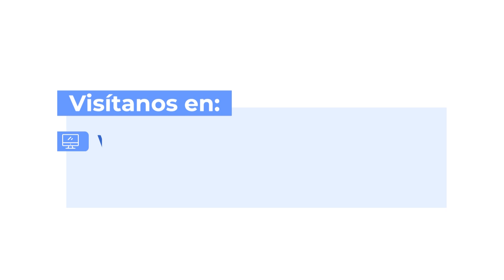Asociación de artesanos IUIAI WASI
Desde el año 2018 la UAEOS comenzó un trabajo de acompañamiento y fortalecimiento a un grupo de 18 mujeres y 2 hombres que decidieron trabajar bajo el modelo asociativo con la Asociación de Artesanos IUIAI WASI del resguardo Condagua en Mocoa, Putumayo.